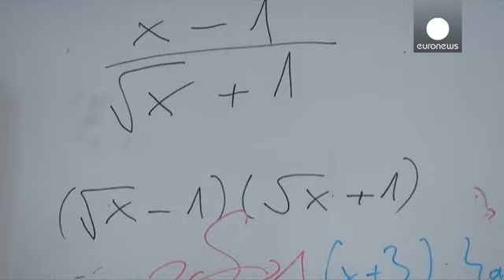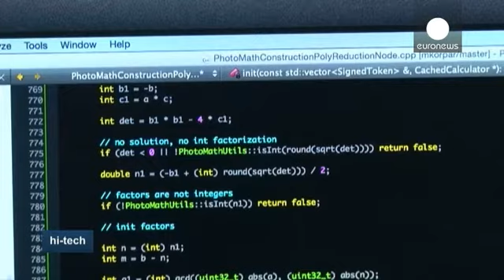«فوتومت» اپلیکیشنی برای حل معادلات ریاضی - hi-tech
فردی در کرواسی با استفاده از یک نرم افزار تشخیص دهنده ارقام و نشانه، اپلیکیشنی را ابداع کرده که می تواند معادلات ریاضی را حل کند. بدین ترتیب با قرار دادن دستگاه تلفن همراه در مقابل یک معادله ریاضی علاوه بر داشتن جواب آن، راه حل رسیدن به پاسخ روشن خواهد بود. نام این اپلیکیشن «فوتومت» است.

دمیر سابول، ابداع کننده اپلیکیشن فوتومت می گوید: «دانش آموزان می توانند پاسخ مسئله ها را چک کنند آنها می توانند بسرعت حساب کنند و پاسخ خود را بیابند و ببینند آیا راه درستی را رفته اند یا خیر. همه مراحل استفاده …